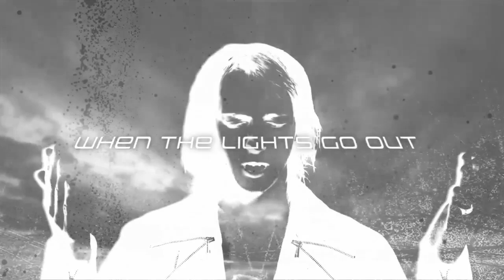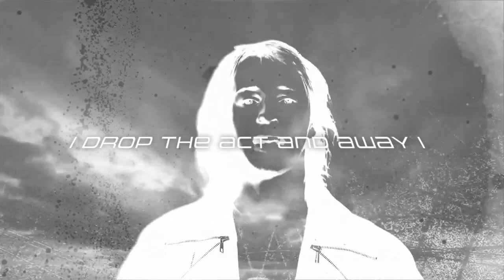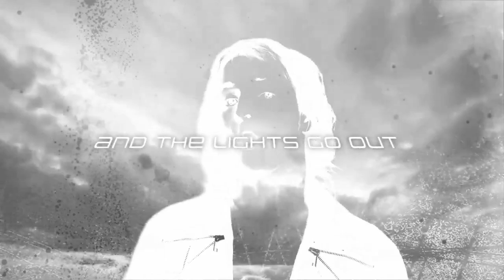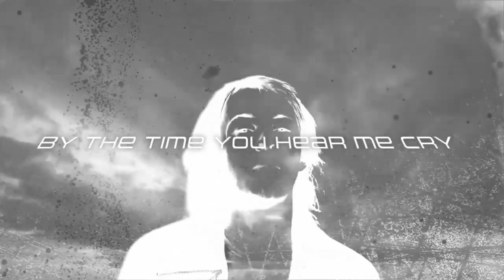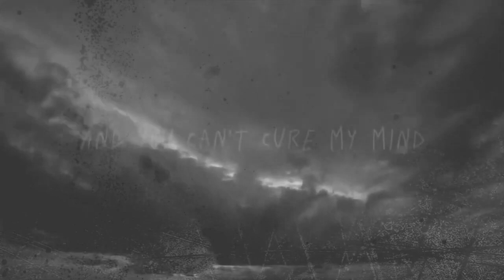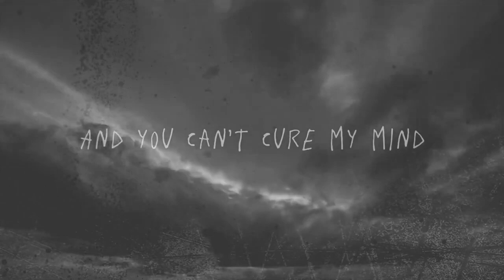As The Lights Go Out Resurrection (Instrumental) Will Ryan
Song: As The Lights Go Out Resurrection